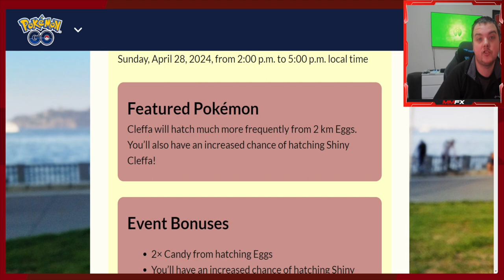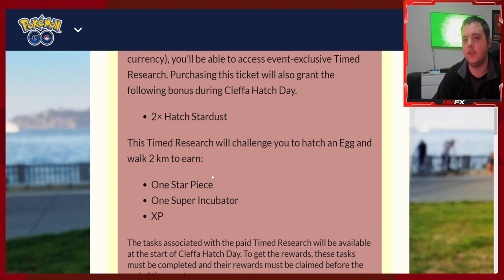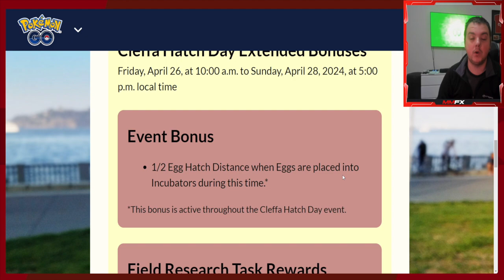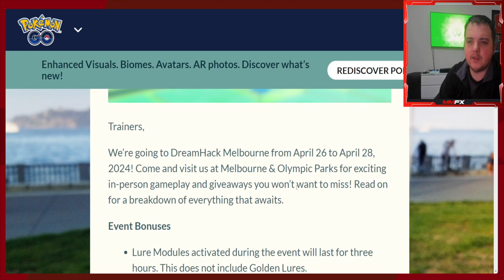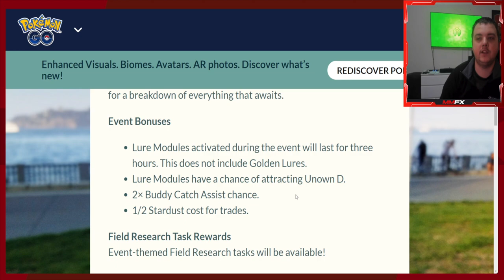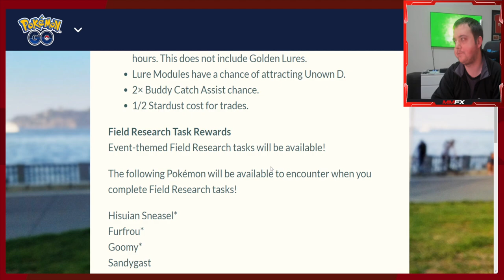CLEFFA HATCH DAY!!!!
2x HATCH CANDY!